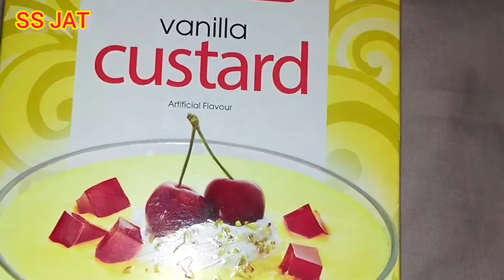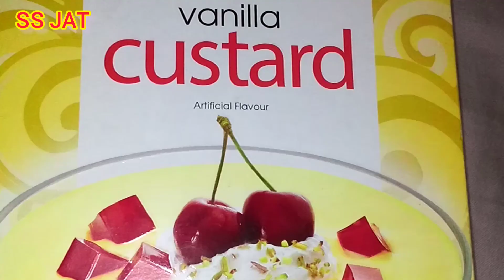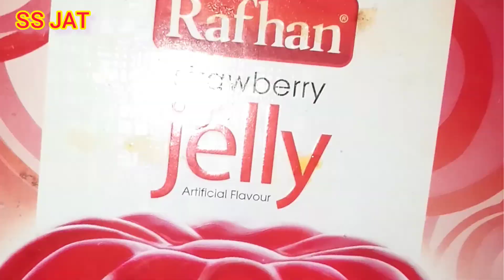Special Recipe For Eid..Black Forest Chocolate Trifle Custard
Special Recipe For Eid..
Black Forest Chocolate Trifle
sweet recipe